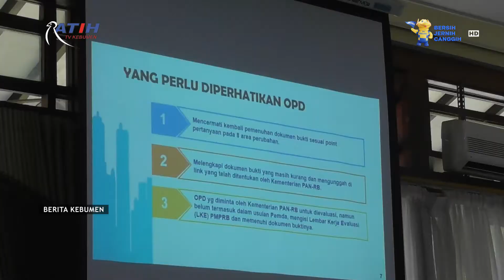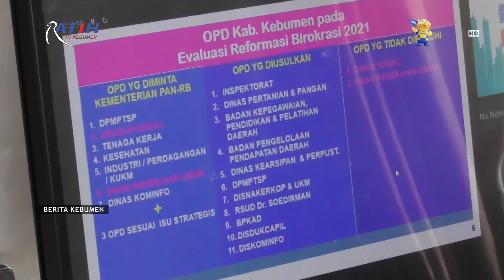Capaian Reformasi Birokrasi di Kebumen Meningkat